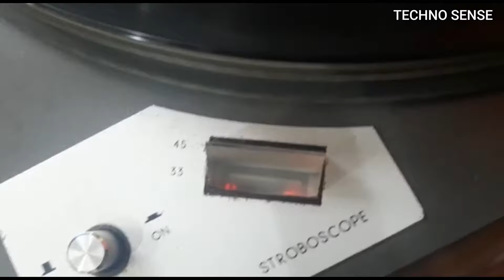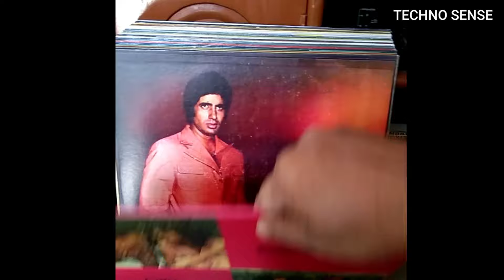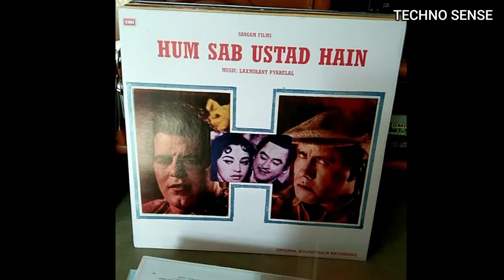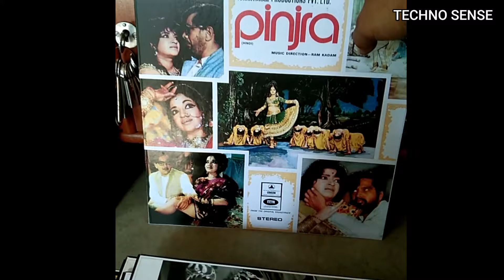Record Player Vs Digital | Original Sound track | Old Record Player for sale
Record Player Sound Vs Normal Sound | Original Sound track | Old Record Player

Sargam Music Centre
Mr. Somnath Goshami
Address - Sargam Music Centre
Krishna Nagar, Nadia West Bangal